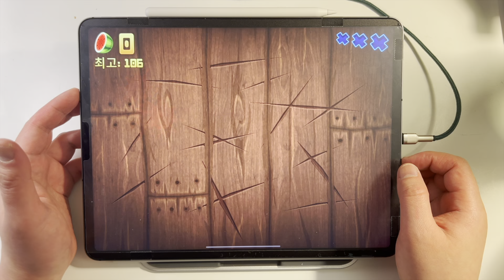후르츠닌자 Apple M1 iPad Pro Fruit Ninja in Arcade Mode #001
아이폰 안드로이드 무료게임 추천, PUBG 배틀그라운드, 아이패드 프로 게임, XBOX 엑스박스 유저, PS5 유저 입니다.